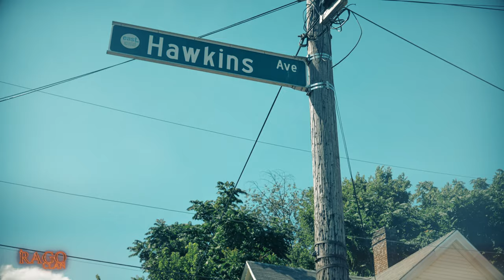BackstreetYoungin "Heartless" (Official Music Video)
Directed by Rago Clan Digital Media